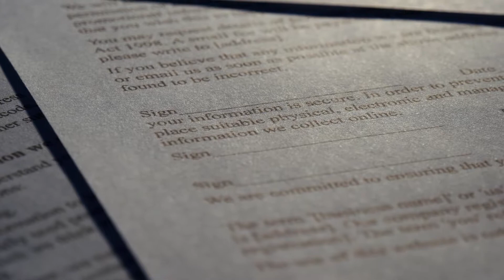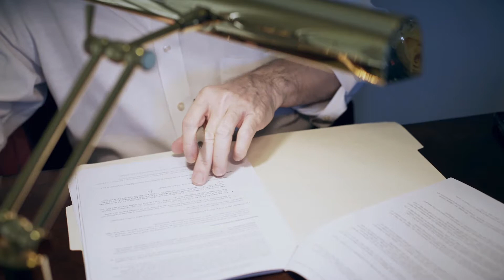How can you Prove Entrapment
When a person is arrested and charged with a crime in the United States, the government has the burden of proving guilt beyond a reasonable doubt. The defendant is not required to prove anything nor admit any evidence. In some cases, however, a defendant may choose to assert the affirmative defense of entrapment. An entrapment defense basically claims that the defendant committed the crime but would not have done so but for the actions of law enforcement officials. In order for an entrapment defense to work, the defendant must convince the court that he or she had no predisposition to commit the crime and that the actions of the law enforcement officers would have induced any law-abiding person to commit the crime.